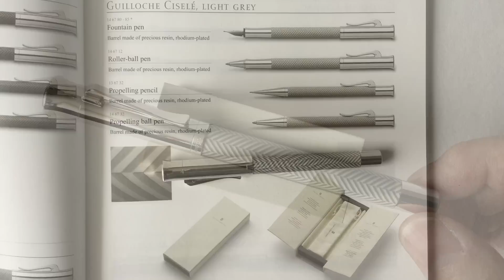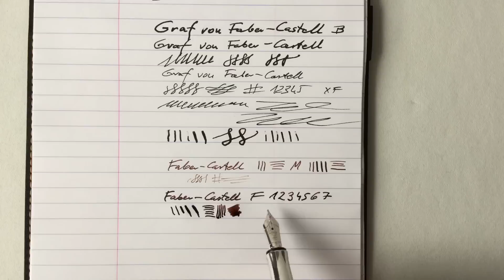Graf von Faber-Castell Guilloche Light Grey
Prezentacja pióra Graf von Faber-Castell Guilloche Light Grey.